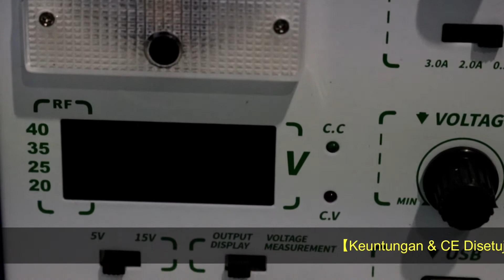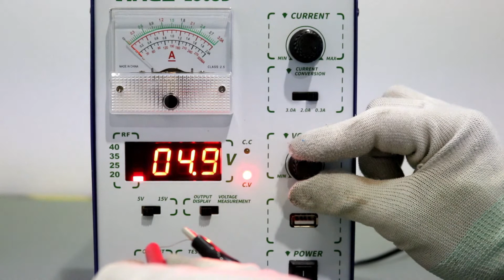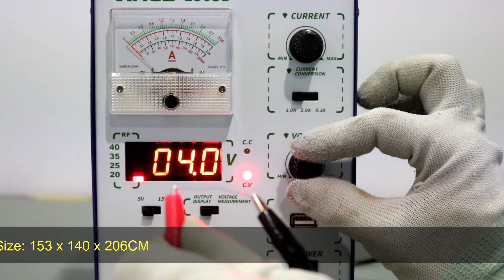REVIEW POWER SUPPLY YIHUA 1503D ORIGINAL-74840